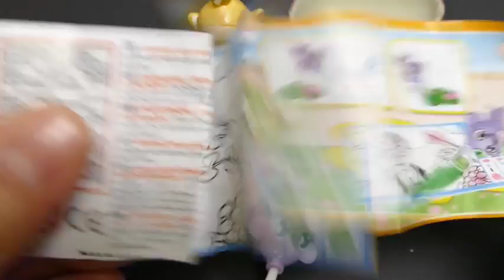2 Kinder Surprise Eggs Unboxing for Teletubbies